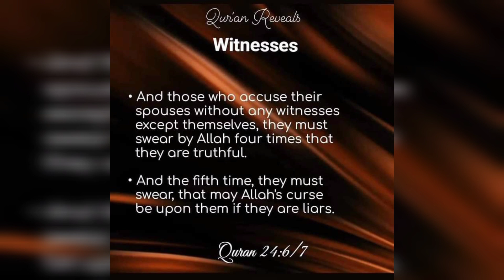Zina| Quran Reward | TurnBackToIslam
247k views - 5 Days ago 10k Subscibers

Zina
Quran Rewards